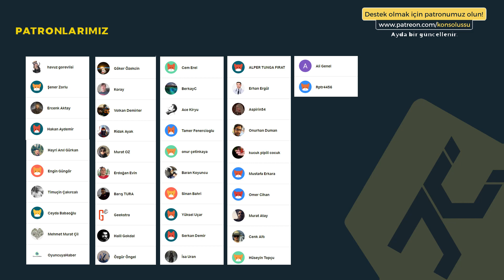İNATTAN YAPILMAYAN 10 OYUN